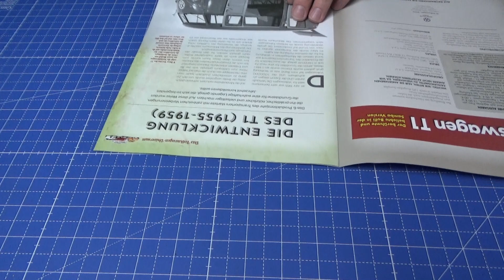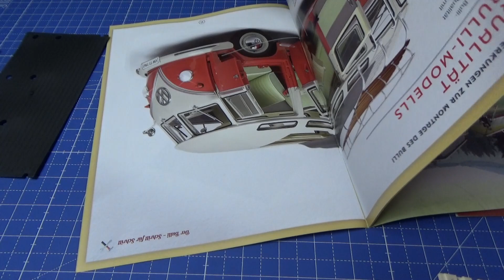VW Bulli T 1 Samba DeAgostini Ausgaben 18 bis 22